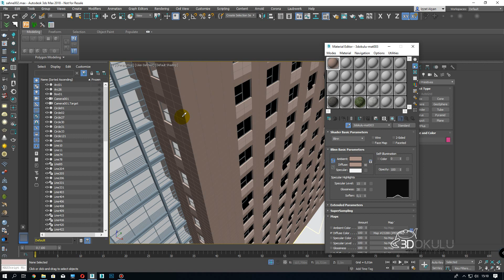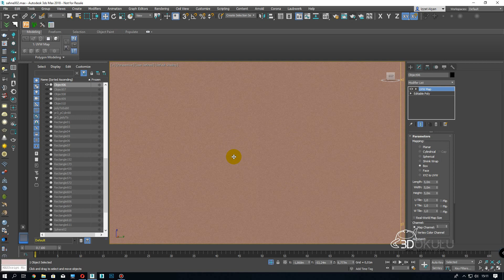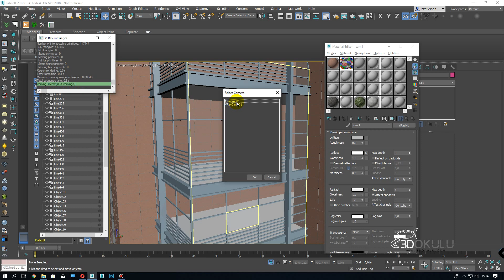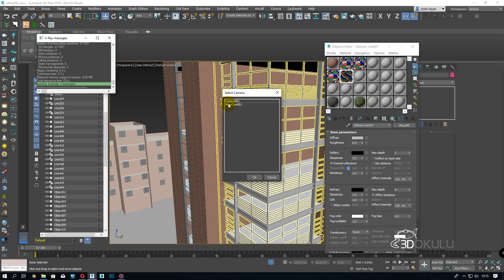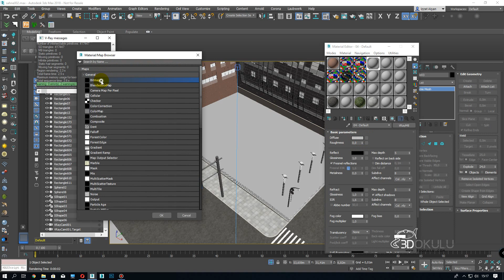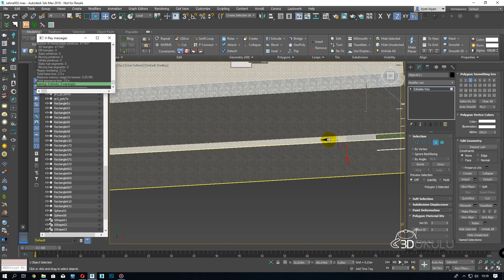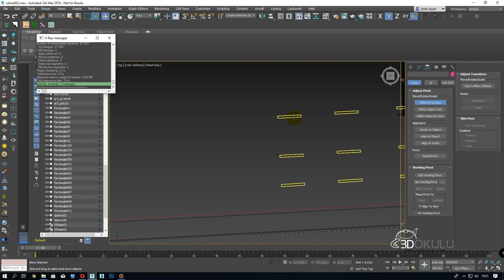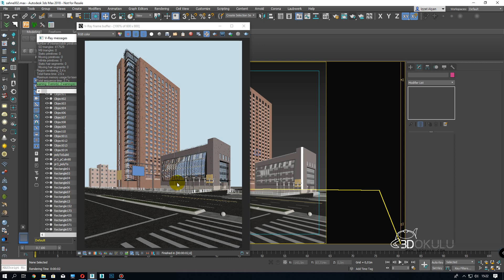DMW2 Ders 3 Kaplama ve Materyal